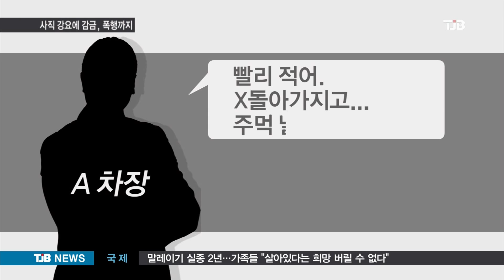[TJB 8뉴스] 무서운 회사 사직서 강요에 감금, 폭행까지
【 앵커멘트 】

아산의 한 제조업체에서 간부들이
구조조정 차원에서 특정 직원을 내쫓기 위해
사직서를 강요하고,감금에 폭행까지 한 사실이 드러나 논란이 일고 있습니다.

  류 제일 기잡니다.

【 기자 】

아산시의 한 제조업체,
지난해 11월 이 회사의 차장급 간부 3명이
1년전 경력직원으로 채용돼 입사한
37살의 권모과장을 회의실로 불러
감금한 채로 사직서에 서명을 강요합니다.

▶ 인터뷰 : 회사 간부 (가해자)
- "빨리 적어...X 돌아가지고 주먹 날라가기 전에 XXX야! 아저씨!! (사직서 서명)적으라고 ...적으세요 "

사표를 쓰라는 폭언과 협박은 40분 넘게 계속
됐고, 급기야 간부 한 명은 피해자의 안경을
벗기고 주먹질까지 했습니다.

감금 당시 피해자가 녹음해 경찰에 제출한 녹취록엔 협박과 폭행이 고스란히 담겨 있습니다.

- "제대로 때려야지 그런식으로 하면 안된다...죽여버려야지 XXX...그만때려달라고 할때까지 죽을때까지 때려야지... "

피해자는 감금 사건 이후로 병원치료를 받아야 했지만 회사측이 병가를 받아주지 않아 제대로 치료를 받지 못했고, 괴롭힘에 견디다 못해
경찰에 고소 했습니다.

수사 결과 이들의 협박과 폭행 등 감금행위는 사실로 확인됐고, 경찰은 기소의견으로
검찰에 송치하기로 했습니다.

▶ 인터뷰 : 양광모 / 아산경찰서 수사과장
- "직장 동료 3명이 사내회의실에서 피해자에게 사직을 강요하며 밖으로 나가지 못하게 한 공동 감금의 혐의가 인정돼서 기소 의견으로 송치했습니다. "

한편, 회사측은 직원들간의 불미스런 일이 였다며, 해고하려는 의도는 없었다고 주장합니다.

▶ 인터뷰 : 회사측 관계자
- "회사차원에서 사직서를 받아 내자 이런건 아닙니다. 감금 부분도 사실은 회의실에서 몸싸움을 했다고 그러더라구요. 못나가게 막고, 그런 부분은 얘기를 들었습니다. "

회사측의 해명에도 불구하고 현재 가해자들은 정상 근무를 하고 있고,피해자는 대기발령
상태에서, 책상도 없는 회사 접견실로
출근하고 있습니다.

TJB  류제일입니다.